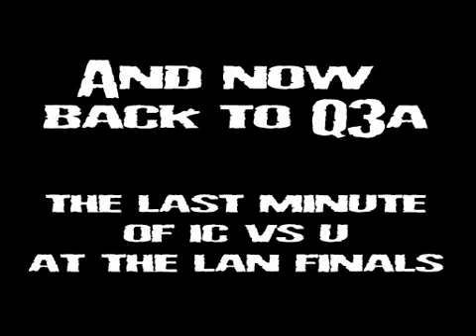ClanBaseEurocup3 dircut norm Q3 CS divx